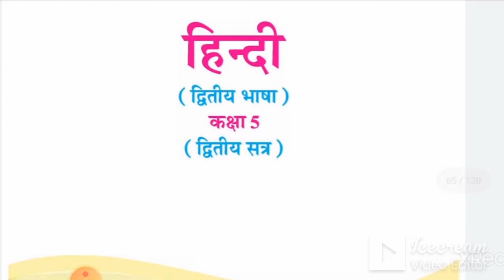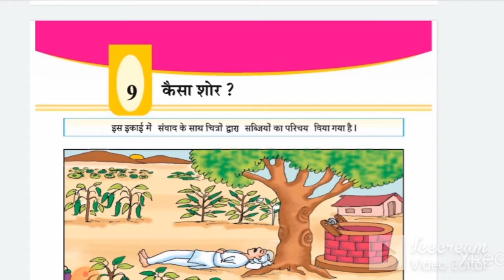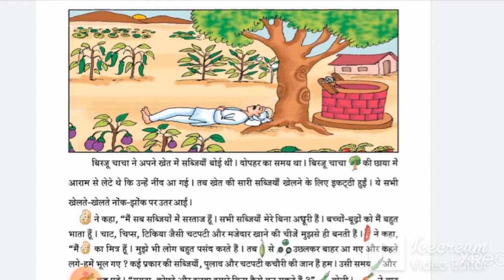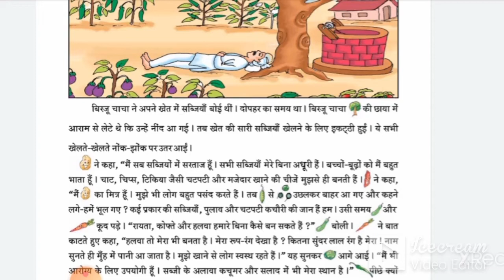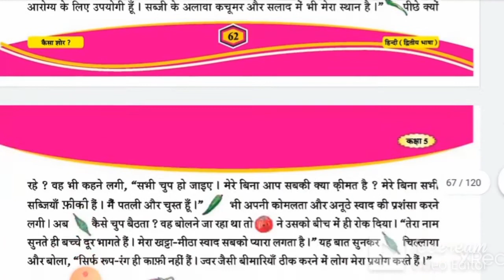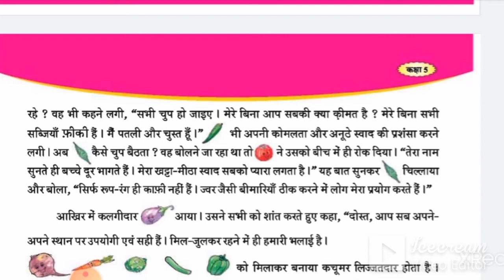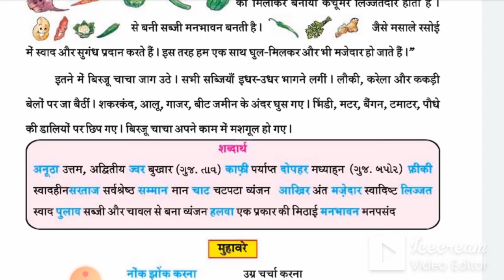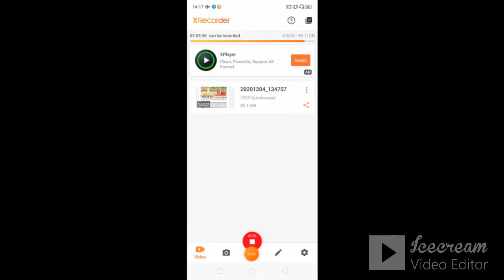STD:5 (GUJ.MED) | HINDI | CH-9 | KAISA SHOR | TEACHER : REENABEN ASTIK